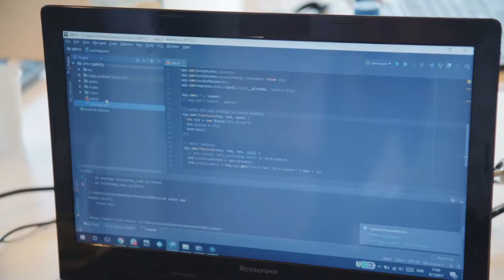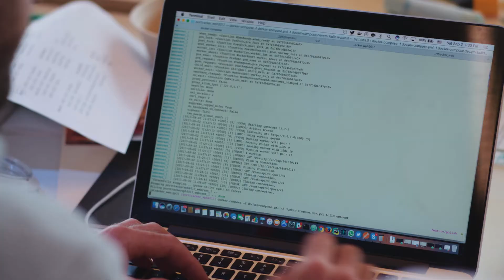After movie of the WPH2017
At the World Port Hackathon we solve daily challenges from the port and logistic industry. Within 24-hours we make the challenges visible and tangible using data and technology.

This 5th edition has been held in the van Nelle Fabriek in Rotterdam. A great energy, a lot of experts, plenty of data & technology, stunning results, and of course,  brilliant hackers from all over the world.